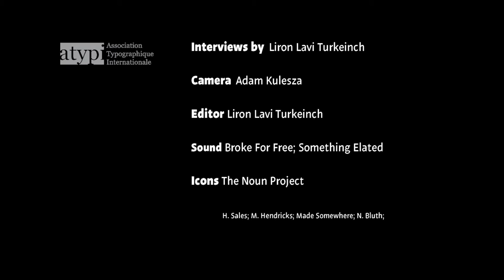Brody Neuenschwander ATypI 2016 interview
Brody Neuenschwander in an interview by Liron Lavi Turkenich.
Filmed during ATypI conference in Warsaw, 2016.